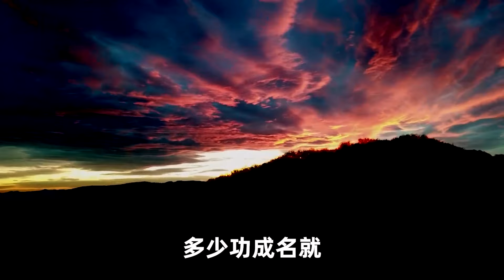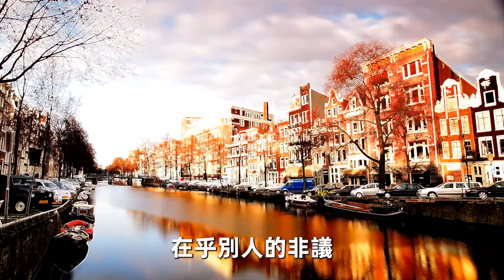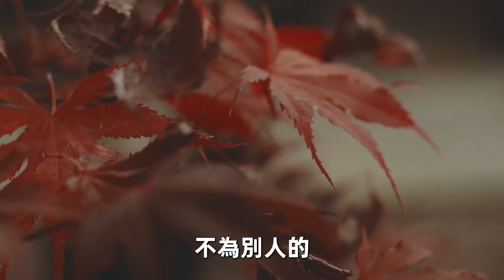除了自己不要討好任何人！永遠不要讓他人控制你的情緒開關，自己配自己，無人問津的日子，安靜自在。【深夜讀書】